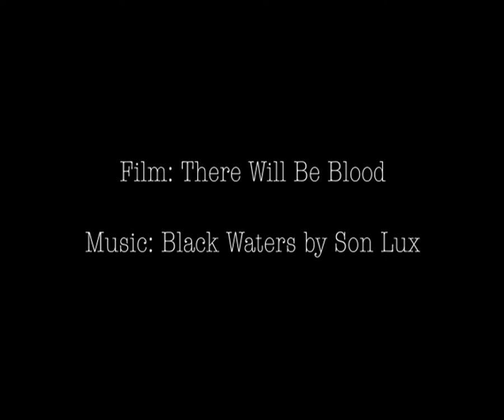There Will Be Blood - Rescored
Paul Thomas Anderson's masterful work There Will Be Blood rescored with the song Black Waters by Son Lux.

The original Composer is Johnny Greenwood who did a phenomenal job. This is in no way meant to try to outdo his work, but rather show how the exploration of varying music compositions can greatly alter the feeling elicited by the scene. This is art explored. Hope you enjoy.

Starring: Daniel Day Lewis, and Paul Dano

Film : There Will Be Blood

Rescore: Black Waters by Son Lux